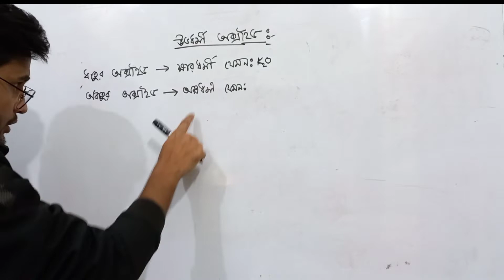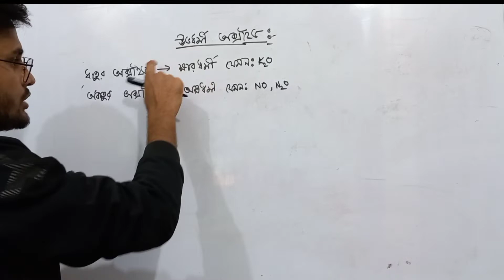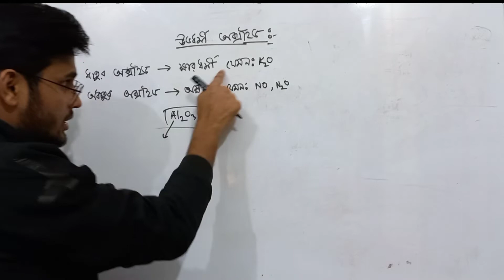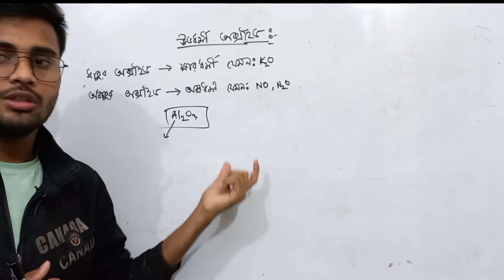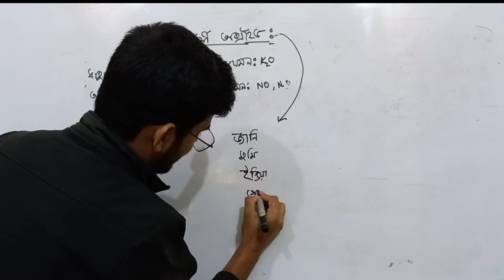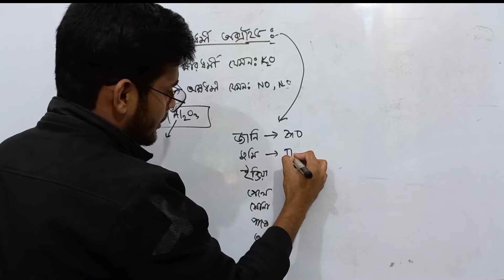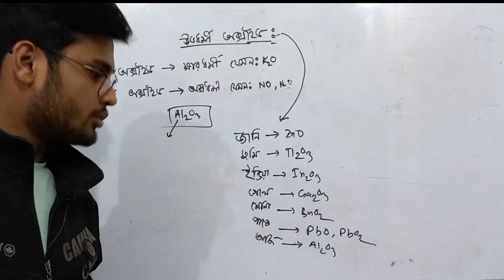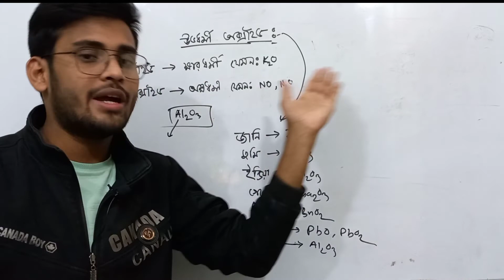উভধর্মী অক্সাইড | উভধর্মী অক্সাইড মনে রাখার টেকনিক | মেডিকেল ভর্তি পরিক্ষার জন্য খুবই গুরুত্বপূর্ণ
উভধর্মী অক্সাইড কাকে বলে ? -

 যেসব অক্সাইড অ্যাসিড এবং ক্ষার উভয়ের সঙ্গে বিক্রিয়ায় লবণ ও জল উৎপন্ন করে, তাদের উভধর্মী অক্সাইড বলে।
এই ধরনের অক্সাইড এর মধ্যে ক্ষারকীয় এবং আম্লিক উভয় গুন বর্তমান।
যেমন , জিংক অক্সাইড (ZnO) ,অ্যালুমিনিয়াম অক্সাইড (Al²O³) উভধর্মী অক্সাইড।
শুধুমাত্র অম্লধর্মী অক্সাইড নয়, এটি একটি উভধর্মী অক্সাইড! ধাতুর যে সকল অক্সাইড এসিড ও ক্ষারকের সাথে বিক্রিয়া করে লবণ ও পানি উৎপন্ন করে তাদেরকে উভধর্মী অক্সাইড বলে। অ্যালুমিনিয়াম অক্সাইড কস্টিক সোডার সাথে বিক্রিয়া করে সোডিয়াম অ্যালুমিনেট এবং পানি উৎপন্ন করে।